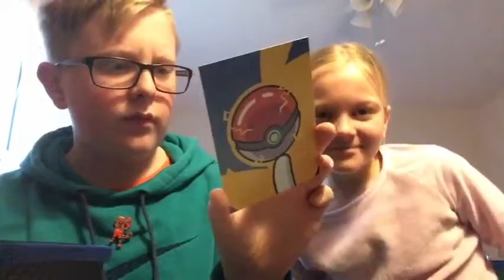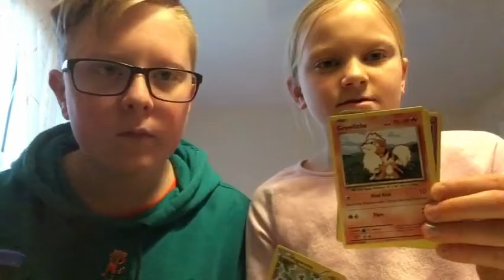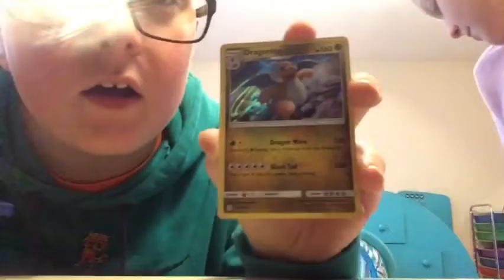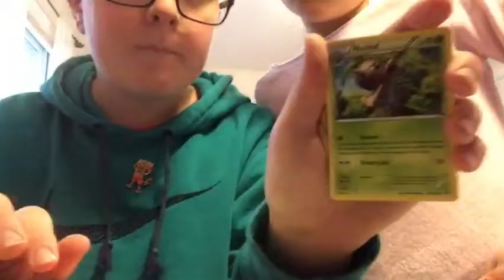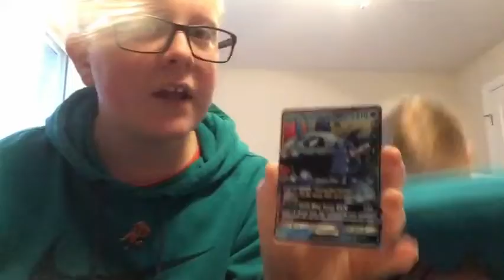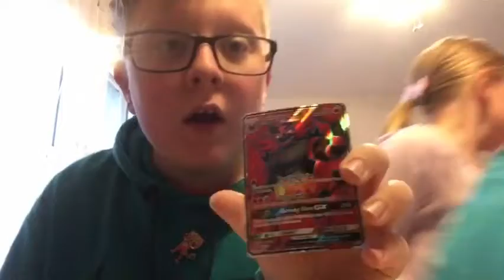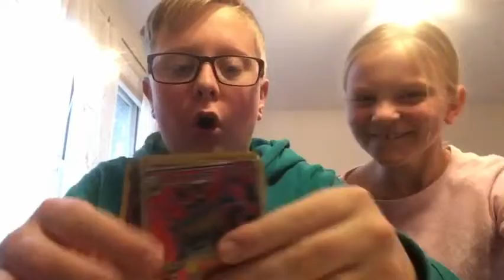Opening Pokémon Packs From The Mail